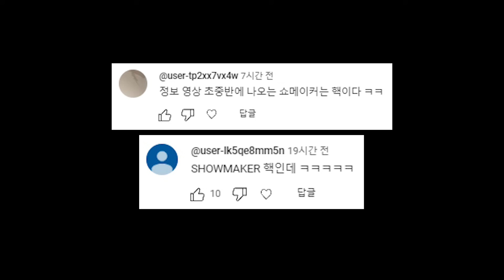불리한 상황을 풀어나가는 기후학자의 마음가짐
66번국도, 서킷로얄